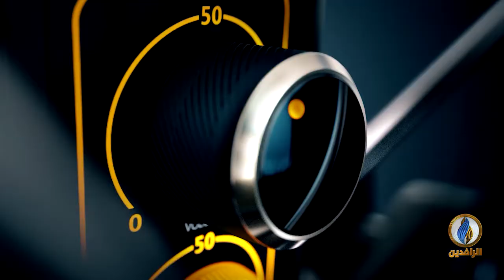صوتكم | الخدمات في العراق.. واقع بائس وحلول مفقودة